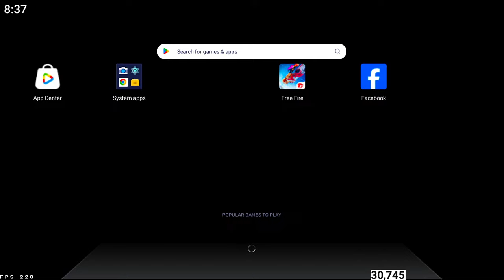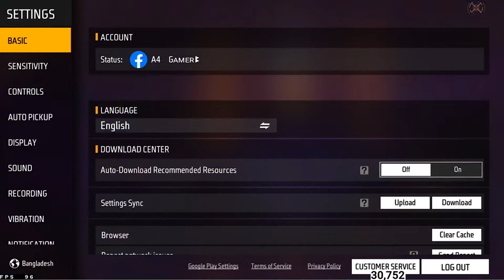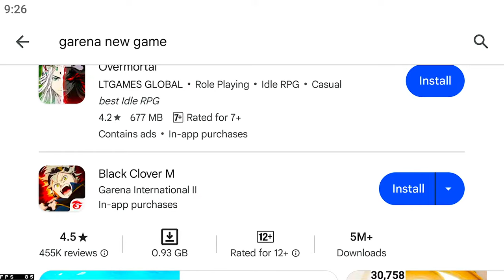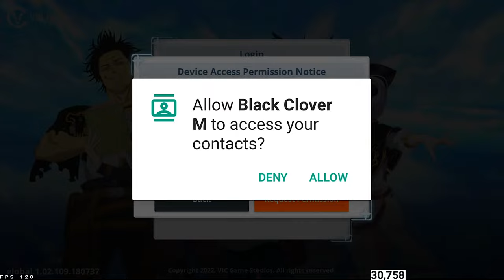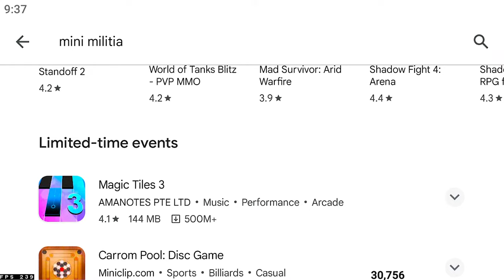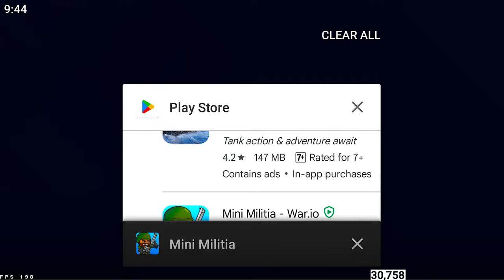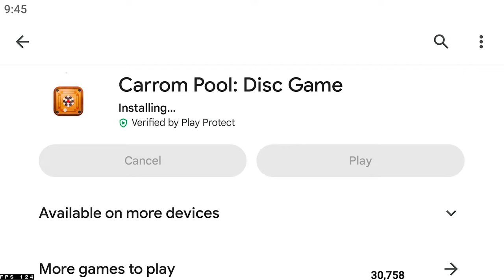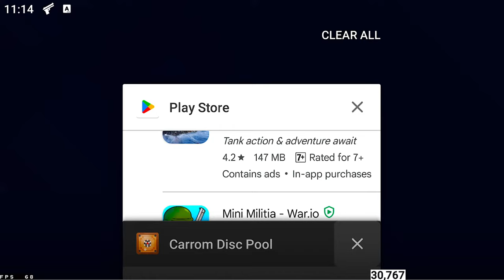Naya Video Hernu Vayo Vanja Vanji ? A4 Gamer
Finally GrandMaster Region Top 1 A4 Gamer
Hi !

A4 Gamer on TikTok
@a4gamer4 23.3k Followers, 1 Following, 348.1k Likes - Watch awesome short videos created by A4 Gamer
Image
Login • Instagram